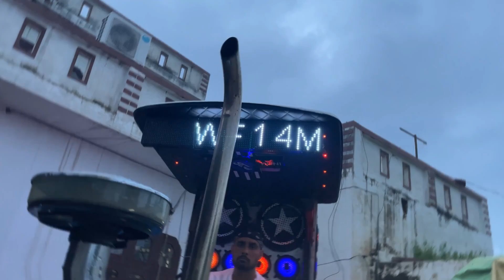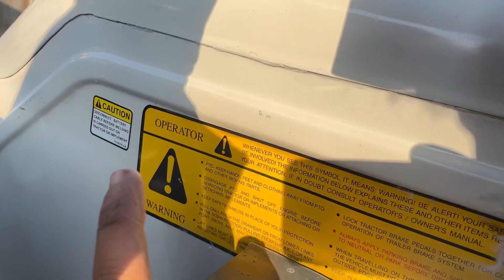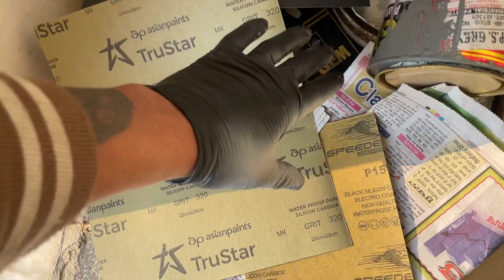Krta Look change Ford 3600 da//Paint job done ✅